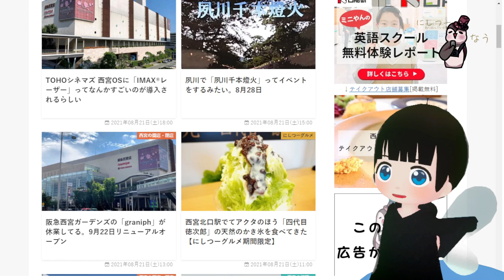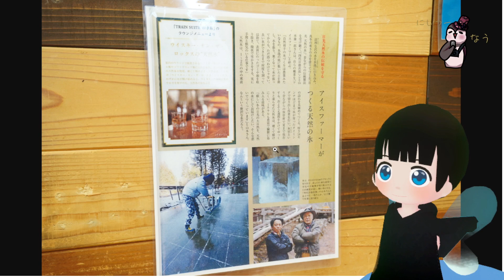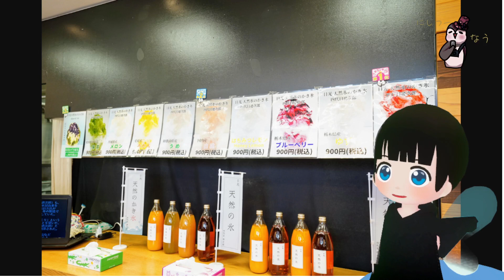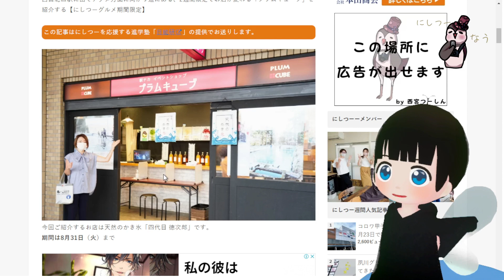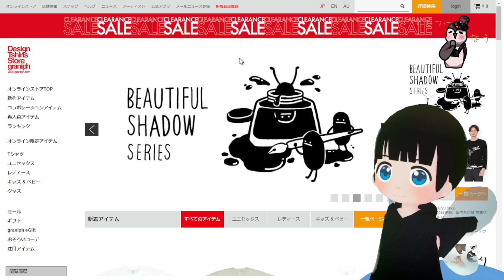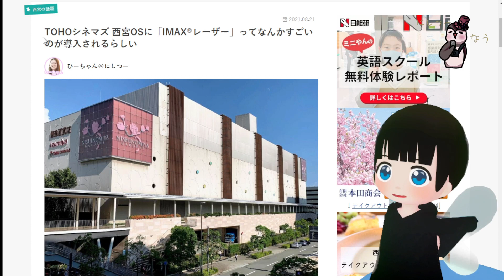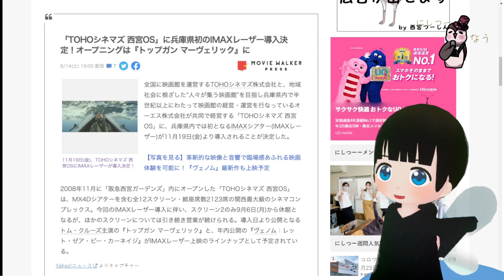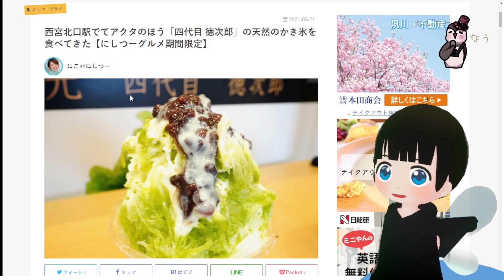西宮北口駅改札すぐのところに氷にこだわりなかき氷店が出店と、8月21日の西宮の最新情報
西宮の今がわかる情報サイト「西宮つーしん)」公式キャラ「にしつーどり」が西宮の今を解説するコーナーです。

▽西宮北口駅でてアクタのほう「四代目 徳次郎」の天然のかき氷を食べてきた【にしつーグルメ期間限定】

▽「どこの駄菓子屋でどんな駄菓子を買っていましたか？」アンケートと「もし自由に電車を通せたら西宮とどこを結びますか？」の結果発表～【にしつーアンケート】

☆番組内容
（その1）その日の西宮の1番大きいニュースを詳しく
（その2）そのほかの西宮のニュースをサクッと
（その3）明日のにしつー掲載予定の記事を先取りしてチラ見せ

▷西宮つーしんのSNSは西宮の今をサクッとしれます

西宮つーしんの最新記事や、瞬間で起こってることをつぶやきます。